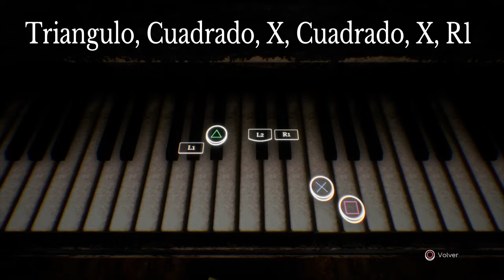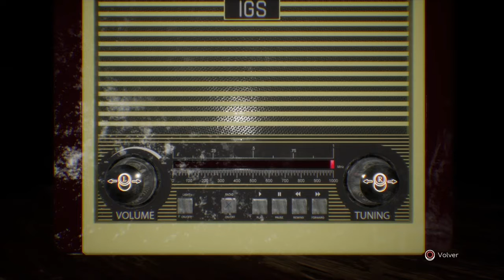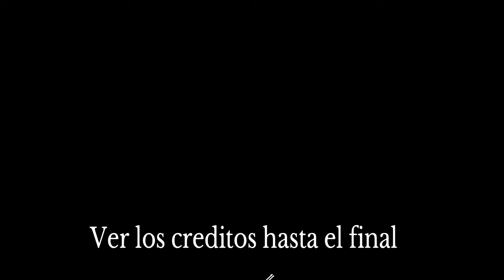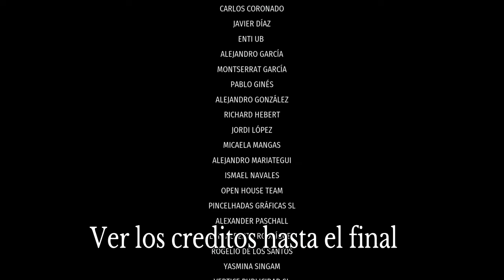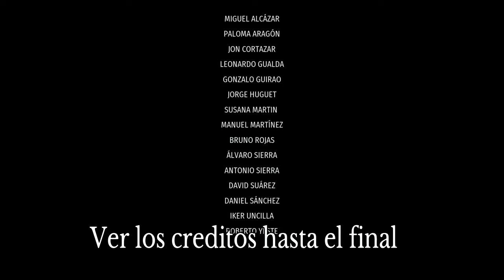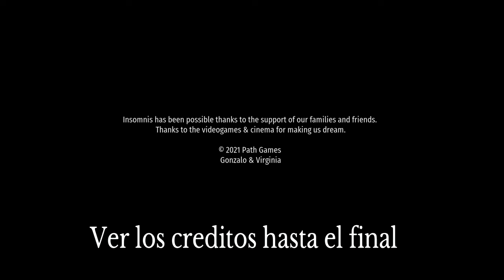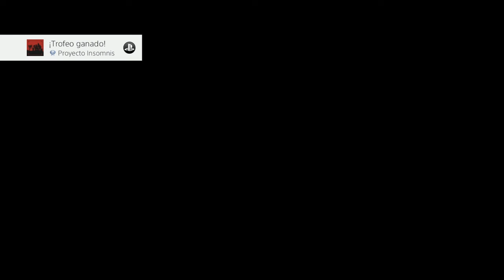Insomnis | Guia 100% Platino / 1000G | Juego Completo | ENJOY PLAYING EN ESPAÑOL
La antigua mansión Castevet acaba de ser deshabitada, innumerables misterios te aguardan entre las espeluznantes paredes de esta vieja morada. Desvela los secretos de Insomnis y lucha contra tu propio destino en una historia repleta de intriga y terror.

El juego en las store playstation esta por 14,99 euros y pesa 8,50 gb os lo recomiendo si os gustan los juegos de terror y un platino facil en 40 min.

Cronologia:

00:00 Presentacion

03:05 Jueguete 1/12
03:13 Carta 1/13
03:23 Carta 2/13
03:35 Carta 3/13
03:53 Carta 4/13
04:01 Juguete 2/12
04:23 Carta 5/13
04:34 Juguete 3/12
04:40 Juguete 4/12
04:52 Trofeo: Un lugar secreto: Descubre una pared secreta
05:09 Juguete 5/12
05:40 Juguete 6/12
05:45 Carta 6/13
05:58 Telefono 1/5
06:34 Carta 7/13
06:44 Trofeo: El libro mágico: Encuentra un libro mágico
07:06 Juguete 7/12
07:16 Carta 8/13
07:45 Juguete 8/12
07:57 Trofeo: Anna: Conoce a Anna
08:19 Carta 9/13
08:30 Juguete 9/12
08:36 Telefono 2/5
08:48 Carta 10/13
10:00 Juguete 10/12
10:09 Carta 11/13
10:48 Trofeo: Jugador profesional: Completa el rompecabezas de Anna
11:53 Trofeo: Oswin: Conoce a Oswin
12:35 Trofeo: Entrada de los dioses: Escuchar un disco de vinilo
12:58 Trofeo: Estilista de superhéroes: Completa el rompecabezas de Oswin
13:30 Trofeo: Charlie: Conoce a Charlie
14:32 Trofeo: Autumn Sonata: Completa el rompecabezas de Charlie (Triangulo, Cuadrado, X, Cuadrado, X, R1)
15:31 Trofeo: Beth: Conoce a Beth
16:48 Carta 12/13
16:56 Juguete 11/12
17:21 Telefono 3/5
17:30 Carta 13/13 Trofeo: El cartero siempre llama dos veces: Encuentra todas las cartas de Joe
18:06 Telefono 4/5
18:33 Trofeo: Sigue al conejo blanco: Completa el rompecabezas de Beth
19:06 Trofeo: ¿Qué hora es?: Completa el rompecabezas del reloj
21:00 Trofeo: La Guerra de los Mundos: Escuche un mensaje oculto en la radio
23:58 Trofeo: La sonrisa de Mona Lisa: Completa el rompecabezas de imágenes
24:49 Juguete 12/12 Trofeo: Mis adorables juguetes: Encuentra todos los juguetes de los niños
26:43 Diario 1/9
27:04 Diario 2/9
27:20 Diario 3/9
27:34 Telefono 5/5 Trofeo: Dr. Strangelove: Guarda el juego manualmente en todos los teléfonos
27:48 Codigo 0315
28:04 Diario 4/9
28:35 Diario 5/9
28:47 Diario 6/9
30:05 Diario 7/9
30:14 Trofeo: Super-8: Enciende el proyector
30:39 Diario 8/9
30:49 Diario 9/9
Trofeo: El lector: Encuentra todos los objetos legibles durante el juego.
Trofeo: Cuadernos de registro: Encuentra todos los diarios en el laboratorio

31:35 Trofeo: La máquina: Resuelve la máquina de laboratorio (3x Cuadrado, 1x X, 4x Triangulo)
32:19 Hacemos un guardado en el telefono, cerramos el juego y hacemos un save en el usb o la nube del plus para hacer los dos finales.
32:42 Final Bueno (Borrar el informe clave JOE) Trofeo: Rompiendo cadenas: No sigas los pasos de tu abuelo
Trofeo: Flash. Completa el juego en menos de dos horas.
34:22 Debemos ver los creditos hasta el final Trofeo: Último aliento: Has sido paciente
39:08 Final Malo (Guarda el informe clave JOE) Trofeo: Callejón sin salida: Copia la información del proyecto Insomnis

42:00 Despedida

Todo gracias a una copia digital del juego facilitada por:

-Path Games

Si os gusta este estilo de juegos tipo de terror, platinos faciles darle like para que traiga mas juegos y los disfrutemos aqui en familia.